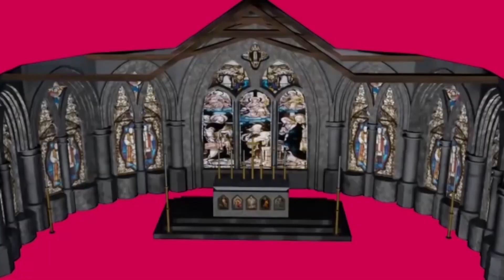KUBAHA UMUBYEYI BIKIRA MARIYA TUZIRIKANA ROZARI NTAGATIFU